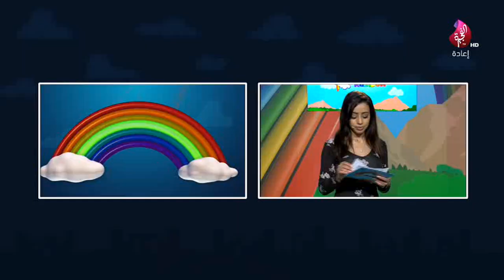برنامج Rainbow حلقة 204 تاريخ 17-02-2019 تلفزيون الفجيرة